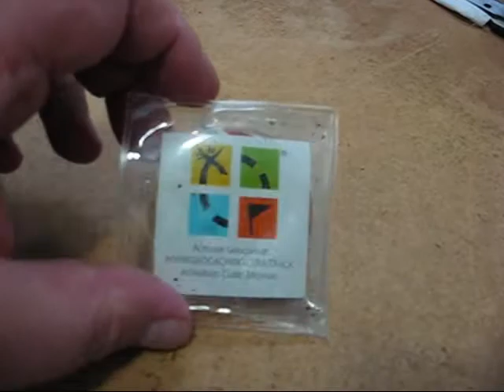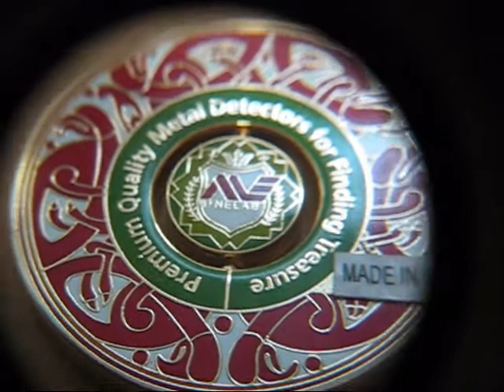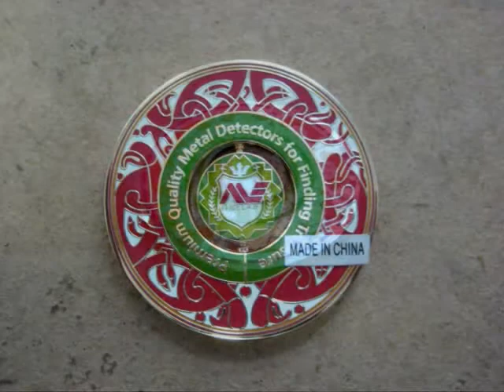Prize from Outdoorohiomike & Pics for JayMo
Today I received a package in the mail. It was my Prize from Outdoorohiomike. And I added a few Pics of the front porch rebuild for JayMo.